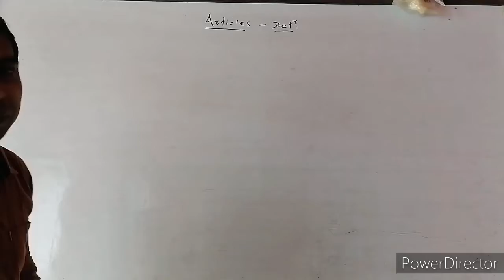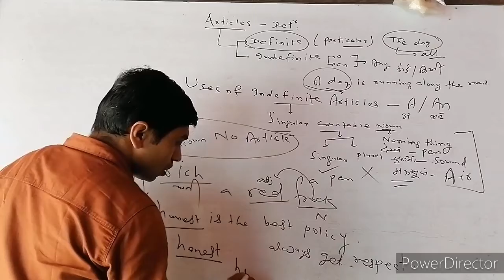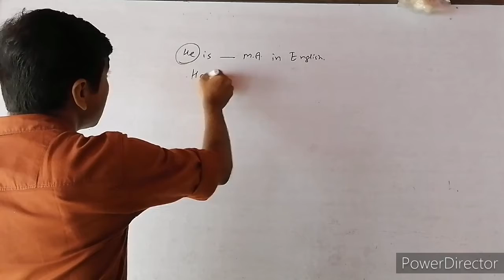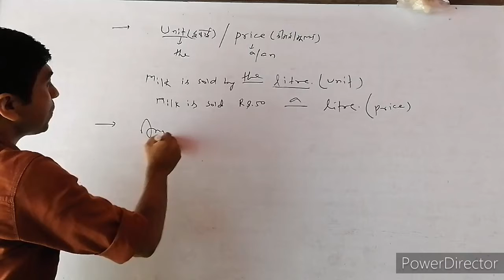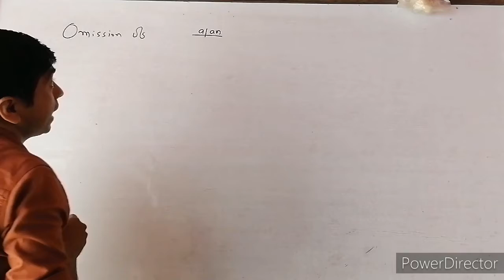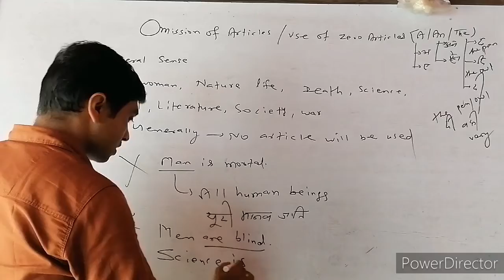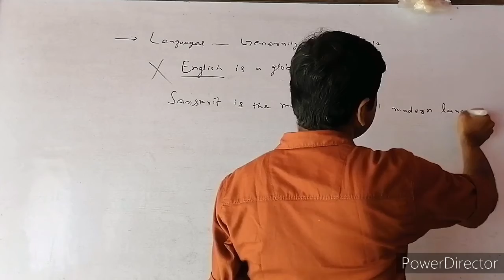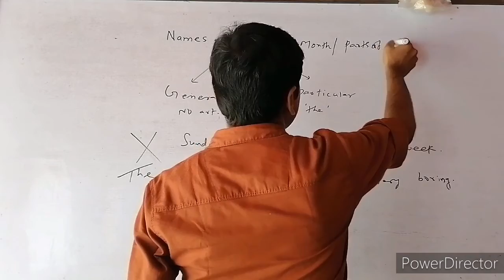Articles Class-2 (Basic English Grammar for All Competitive Exams)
Articles क्लास2
 (Basic English Grammar for All Competitive Exams)